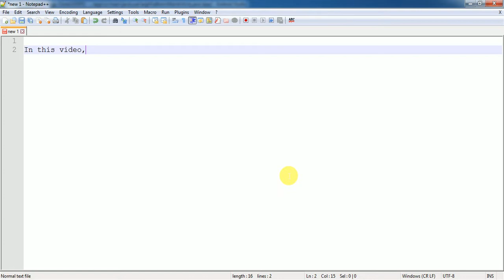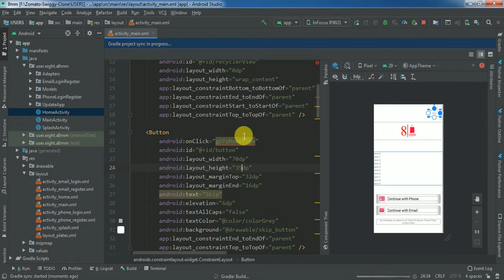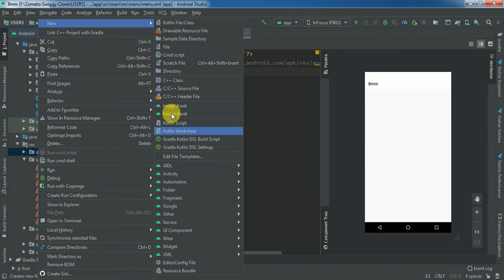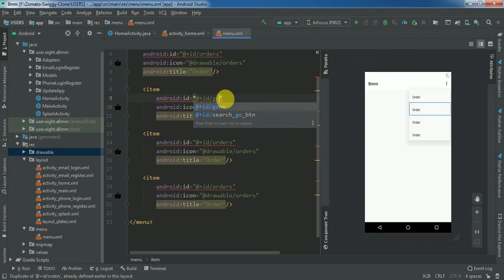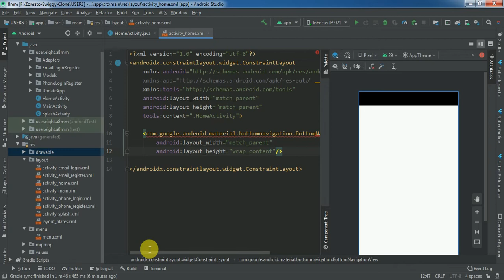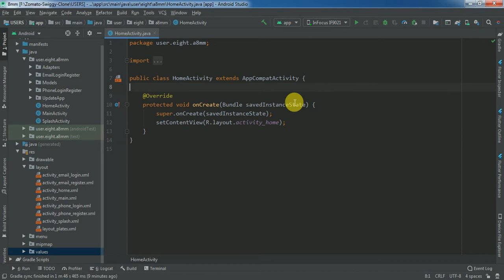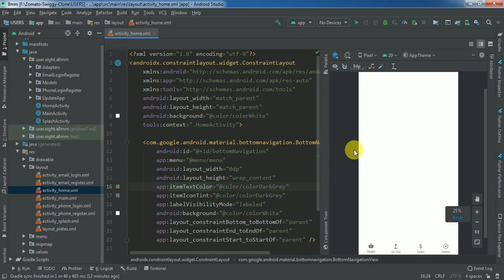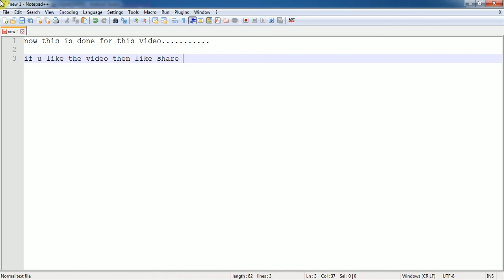Bottom Navigation View - Part 7 | Ecommerce App (Grocery App) | Android Studio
How to make an Grocery E-commerce android app?(Part-7)| Adding Bottom Navigation | Hindi-English Tutorial 2020

Hello everyone... In this video we will add bottom navigation view on home page

uber clone app
uber clone
Android Studio
Grocery App
Food Ordering App
Ecommerce App